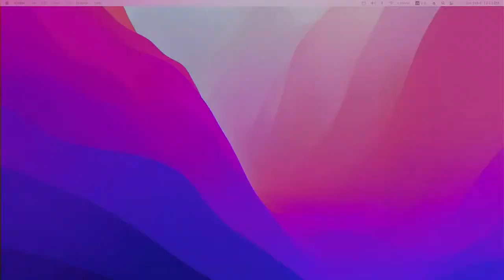CIBC Oakland 粵語堂崇拜 2023 2月5日 活現屬天的本性 (二) –（羅馬書 12:14-21）黎伯樂牧師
牧禱：黎伯樂牧師
講員：黎伯樂牧師